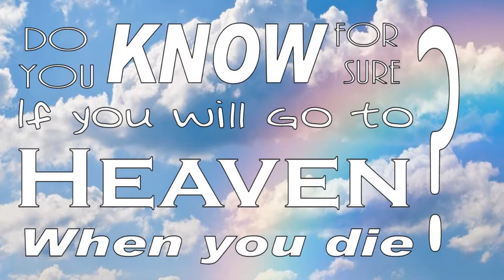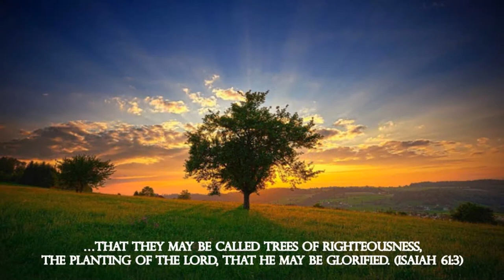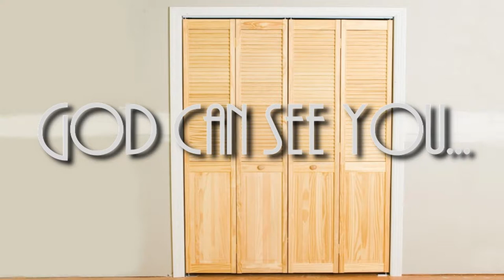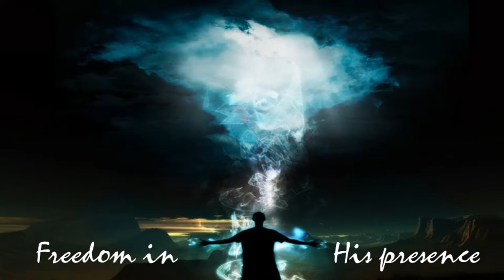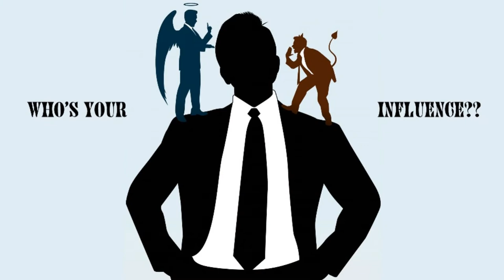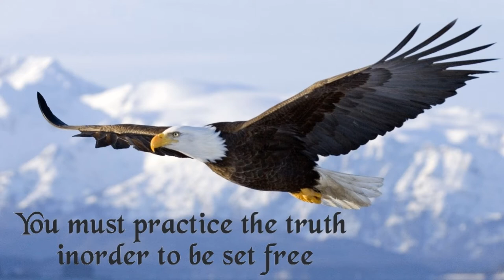Freedom from Sin